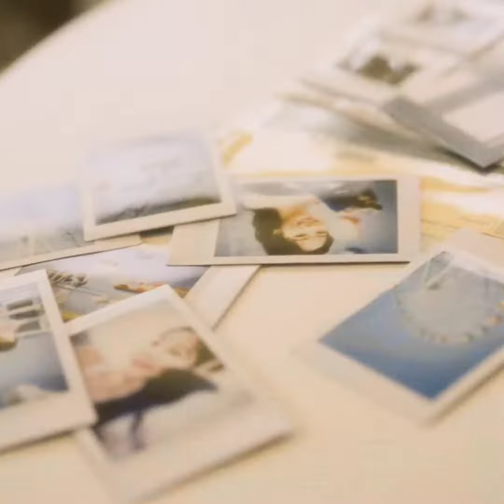RAINBLE(레인블) "CHEESE" - Mini M/V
RAINBLE(레인블) 3rd Mini Album "sentimental memories" 🏖

T R A C K L I S T:
1. Stay This Way*
2. Basics
3. Cheese
4. Shot thru the heart
5. Baby blue love

L Y R I C S:

화창한 낮 얼굴을 찌푸려 (oh you)
쉴 틈 없게 한숨도 내쉬네 (yeah)
Wait 잠깐만 고개 돌려 봐봐
창밖에 쏟아지는 sunlight
Ooh 웃을 이유는 충분해 yeah

Ooh 핀조명같이
내리쬔 태양 아래 ooh uh

웃어봐 더 예쁘게
더 자연스럽게
장난스레 찡그린 건 okay
Yeah 완벽하지 않아도 계속되는 take (ya, ya, ya)
하나씩 하나씩 하나씩 one, two, three, four

Say cheese
매 순간이 특별한 듯이
Posing, posing
가볍게 taking, taking, yeah
Cheese
맘까지 미소짓는 느낌
한 번 더, 한 번 더
괜히 입꼬릴 올려 cheese

말없이 골똘하게 뭔가에 깊이 빠진 듯한 표정
때론 이런 게 더 좋은 것 같아 살짝 담아내
Ah 사진을 꺼내 볼 때마다